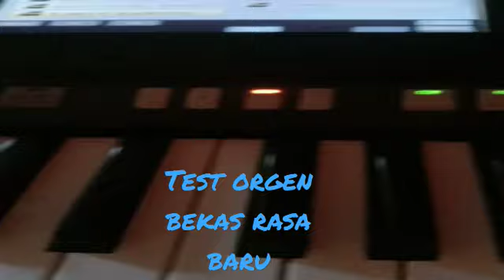Orgen bekas rasa baru# short